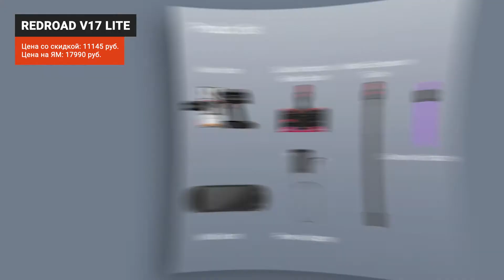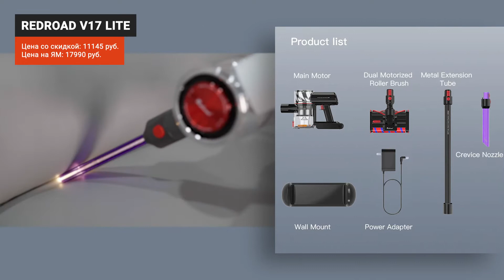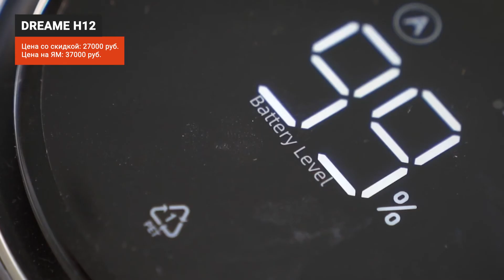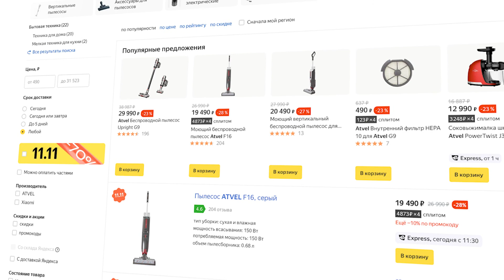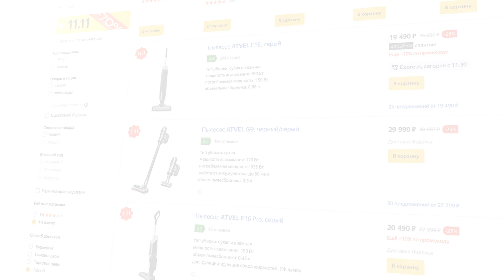ТОП–10💰Самые лучшие вертикальные пылесосы 💰 Чёрная пятница 2022 💰 Нереальные скидки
11 ноября и в Черную пятницу магазины дружно объявляют мощные скидки на самые разные товары, и к пылесосам это тоже относится! Причем, в этом году у вас есть возможность успешно затариться не только на Алиэкспресс, но и в российских сетевых магазинах типа М.Видео, Эльдорадо или Ситилинк. О том, как это сделать, и при чем тут отличные вертикальные пылесосы, я расскажу ближе к концу ролика! Рейтинг моделей с лучшими скидками я разбил на две части: сначала пятёрка обычных вертикалок для сухой уборки, а затем ТОП-5 моющих пылесосов. Но хватит предисловий!

00:00 Распродажа 11.11 вертикальные пылесосы 2022 года

ТОП-5 вертикалок для сухой уборки
00:53 ILIFE G80

02:16 Roborock H7

03:48 Dreame P10 Pro

05:09 REDROAD V17 Lite

06:23 Dreame V12 Pro

ТОП-5 моющих вертикальных пылесосов

07:55 Roborock Dyad

09:24 Redkey W12

10:43 Tineco Floor One S3

11:55 Dreame H12

13:11 ATVEL F16